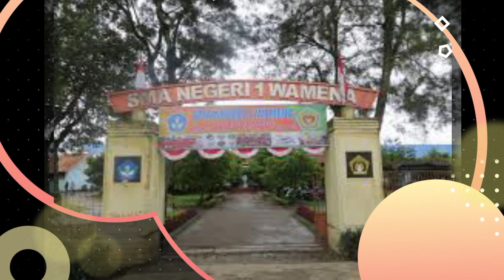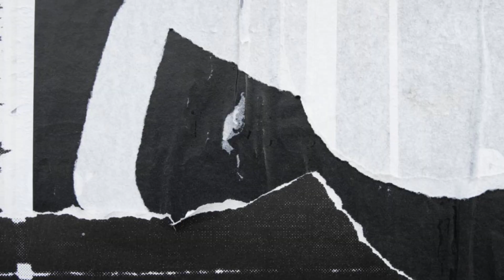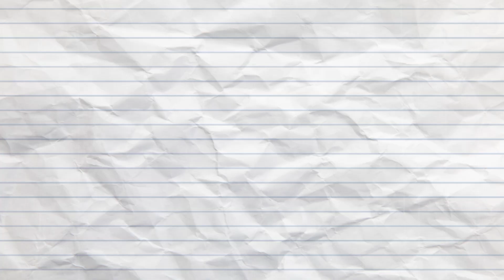Rahasia Besar Lily Wenda, Diungkap Lewat Uya Kuya